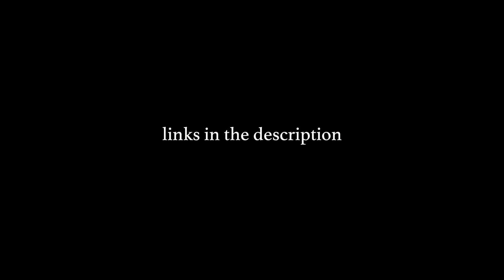VLOG II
It's been an insanely busy month and my time has been completely swamped with moving, several music videos, and trying to get this out at a decent time. It was posted a bit late, but better late than never. Will stay on top of editing these clips a lot sooner!

Make sure to check out the Camera Ops who helped with footage in this VLOG